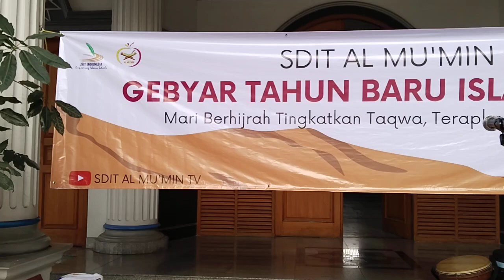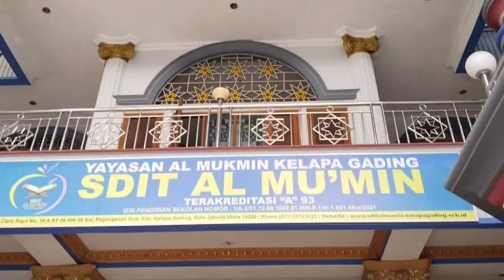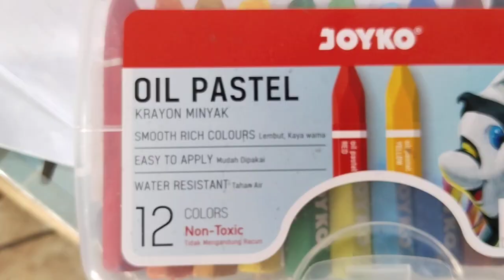Lomba Mewarnai Gambar Tahun Baru Islam 1445 Hijriyah